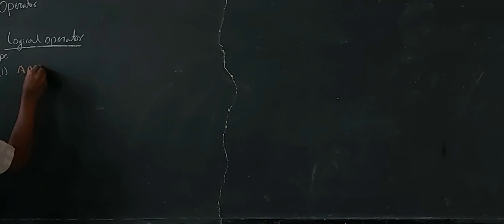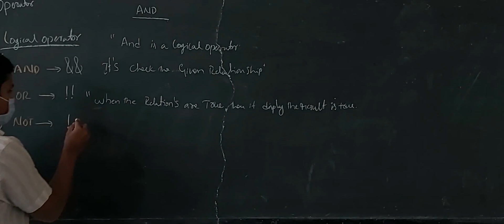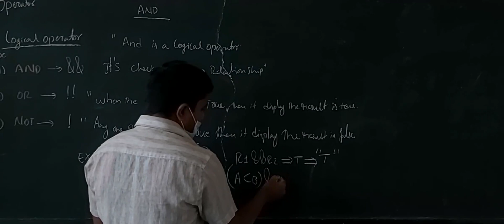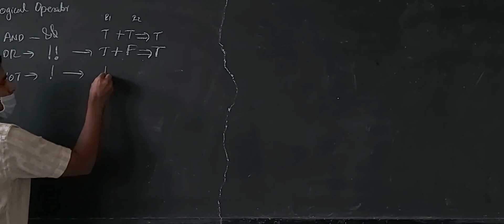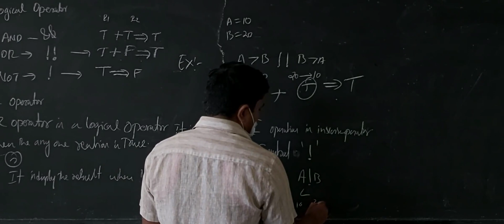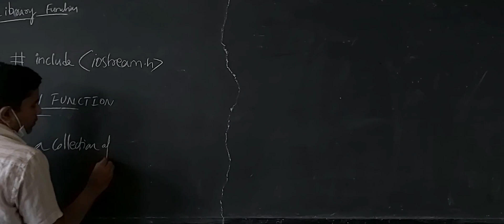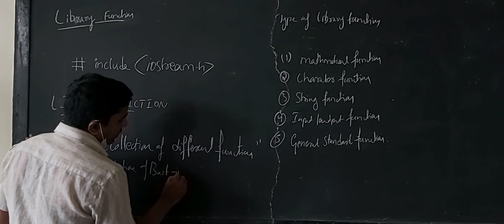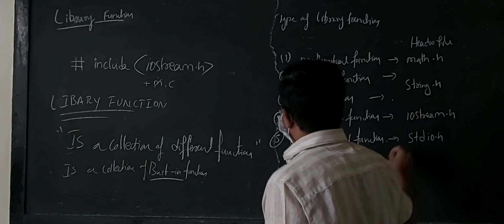I PU COMPUTER SCIENCE C++ 6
I PU COMPUTER SCIENCE
C++ 6
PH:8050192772